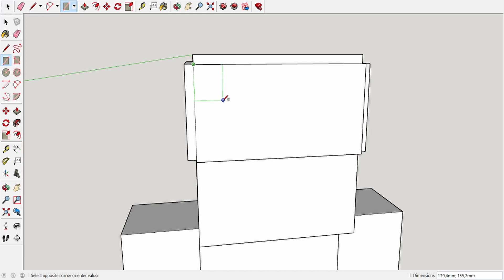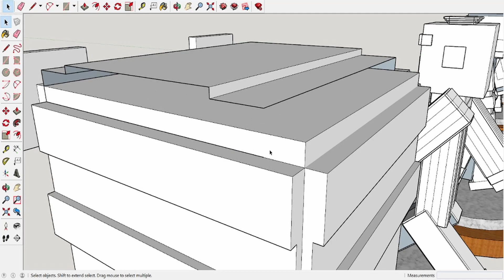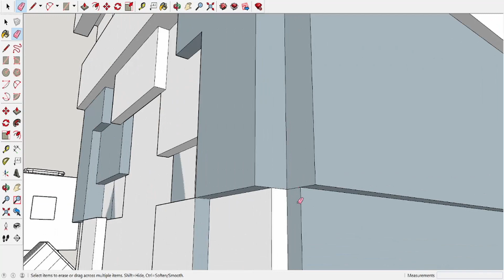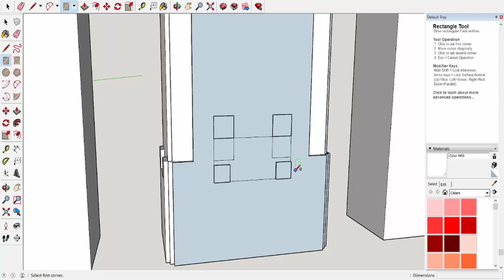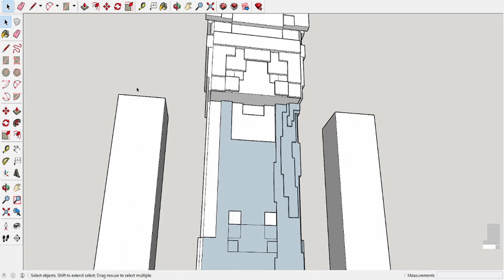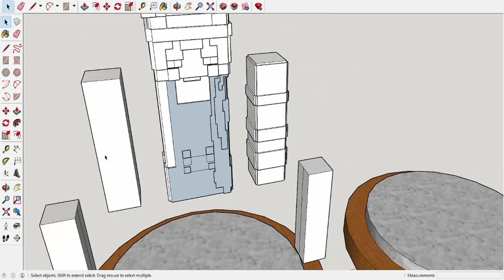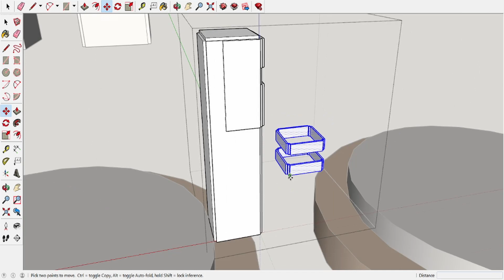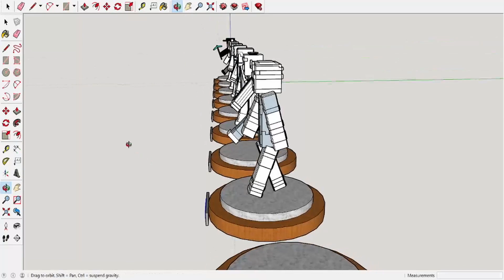Minecraft Skins 3D modeling Timelapsed (Part 8)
Enjoy this timelapsed 3d modeling of minecraft skins!
Feel free to request your skin to be next! (Comment your Minecraft Java Edition IGN)
More info is below!